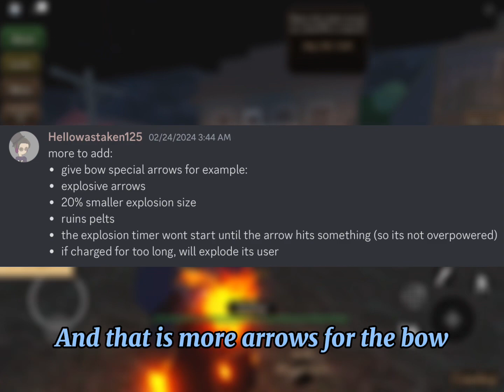Westbound update ideas 2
Today I’ve got even more update ideas for Westbound taken straight from the discord server 😎